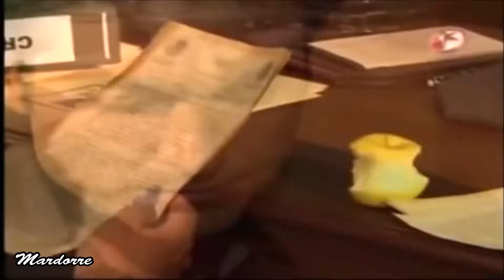Telenovela SOY TU DUEÑA Episodio 141 con Fernando Colunga y Lucero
Fernando Colunga y Lucero  son los   protagonistas  de la  telenovela  SOY TU DUEÑA  , que fué un GRAN  éxito  mundial  y su último trabajo juntos  , en el año 2010      Escenas del capítulo 47